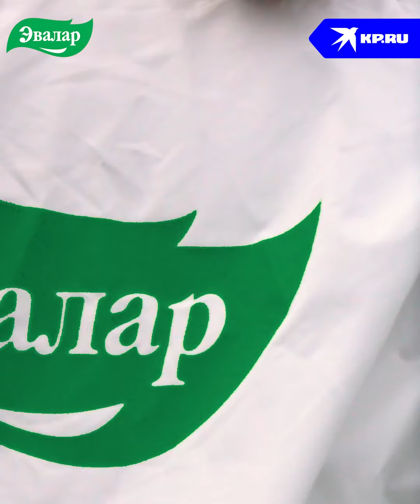Дневник экспедиции к снежному барсу. День 2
Погода на Алтае – дама переменчивая, не меняется только хорошее настроение участников экспедиции «Эвалара», «Комсомольской правды» и блогеров к ирбисам. С чем в этот раз пришлось столкнуться путешественникам?